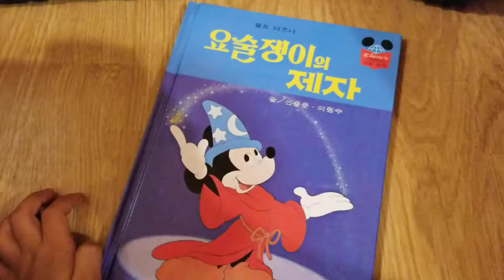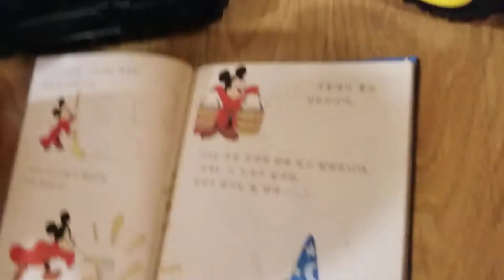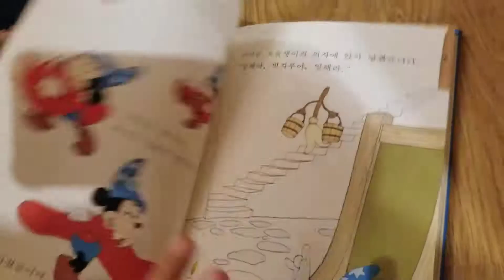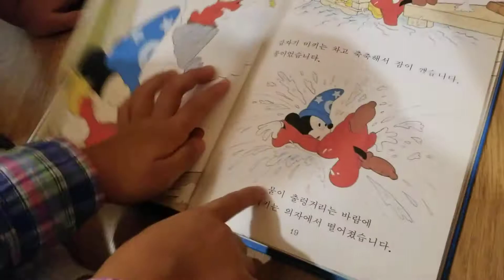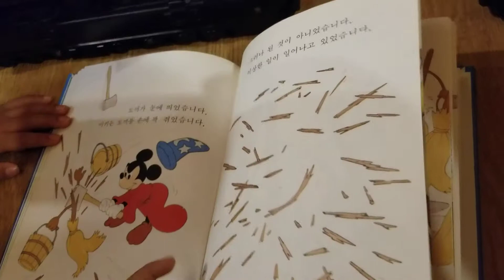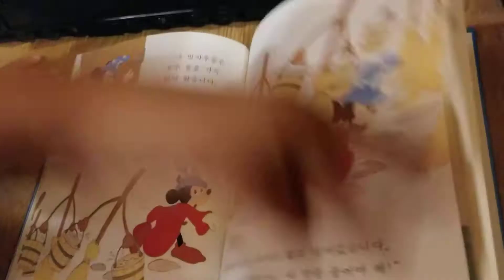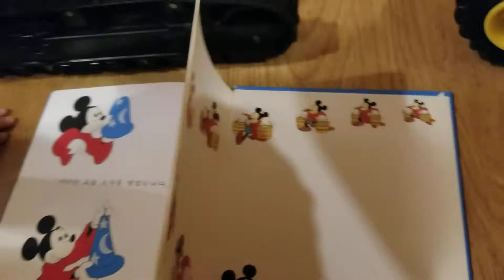[ 동화책 읽어주는 아빠 ] 요술쟁이의 제자